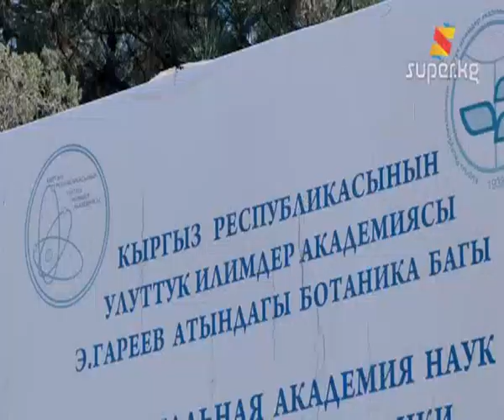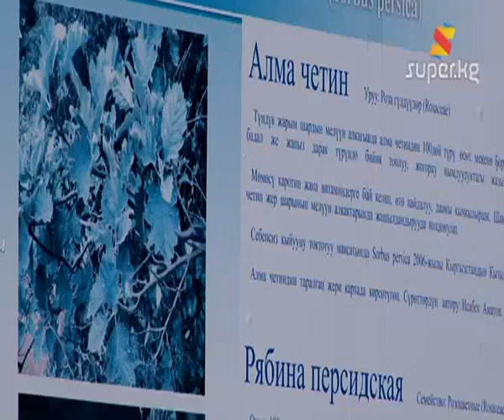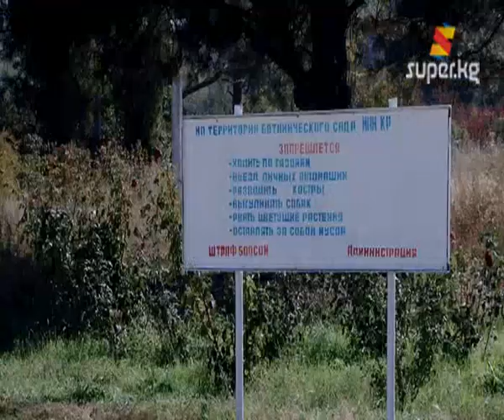"Ботаника багынын абалы бомба түшкөндөй"